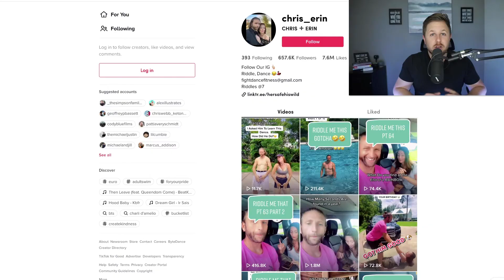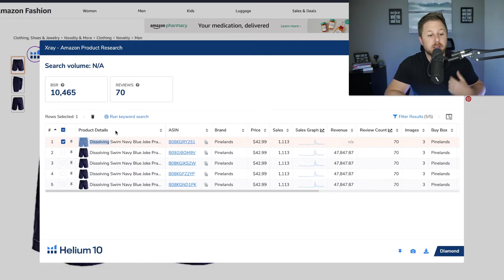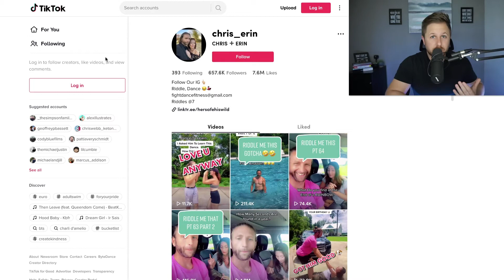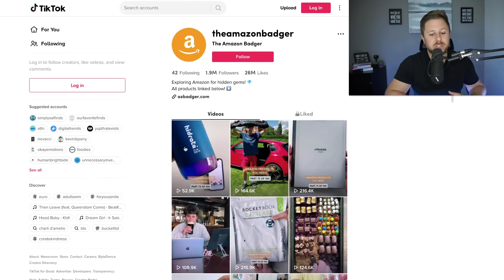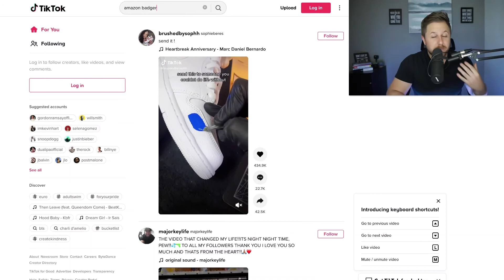BOOST Your Amazon FBA Sales Using This Technique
★☆★Join the FREE FBA Masterminds Private Facebook Group of all FBA sellers!

Have Questions About Amazon FBA?